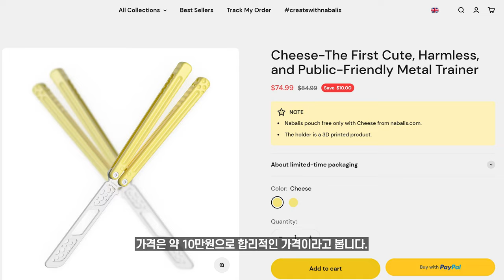🧀치즈 그리고 테플론 벌프 | 나발리스 치즈 발리송 리뷰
해당 링크로 구매하면 소정의 수수료를 받아 채널 운영에 도움이 됩니다!

🎬 Camera & BGM
* a7M4 + 20G, 35GM, 90G
* sero - Cute
* Ben Fox - Break It Down
* Aves - Snowflakes
* Flint - Dont Look Anywhere Else

⌚ Chapters
00:00 시작

00:24 기본 스펙
00:54 특징
00:58 핸들 간격
01:24 마커
01:30 부싱 시스템
01:34 그립감

01:40 테프론 코팅
02:00 벌프 비교
02:38 기존 벌프 소리
02:48 테프론 벌프 소리
02:58 치즈 소리

03:10 vs 세라믹 코팅
03:44 내구성
04:37 윤활유
04:55 마무리